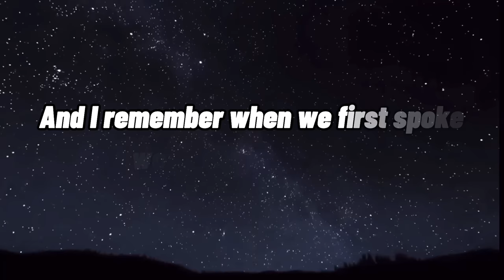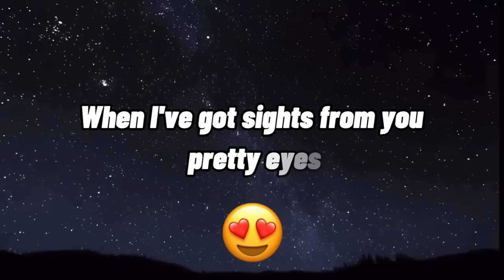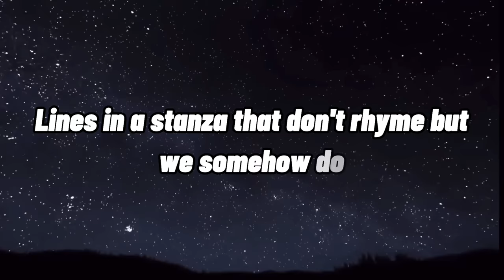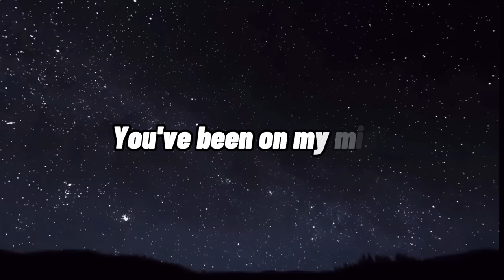BoyWithUke - HaHa, Hi (Lyric Video)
I don’t own the rights to this song, I’m simply a fan of this song and decided to create a lyric video to it

Go listen and follow his another channels and songs :)